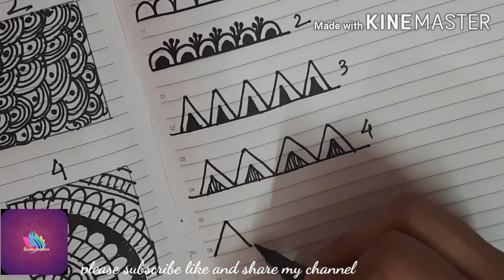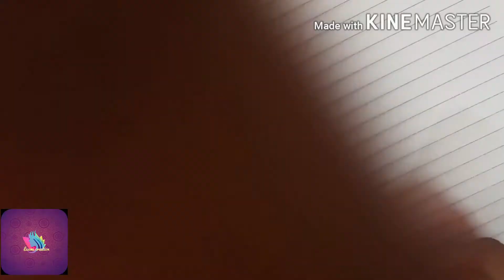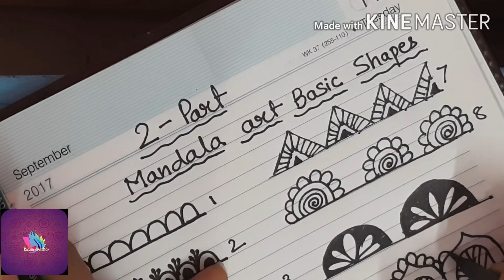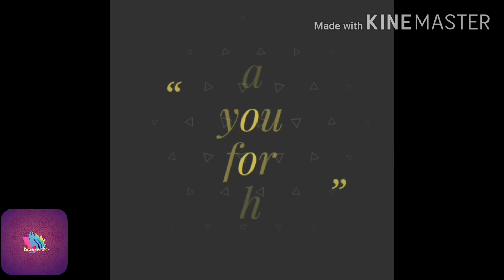How to draw mandala art basics shapes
How to draw mandala art basics shapes(part2)||mandala art||mandala step by step easy ||  (part 2)